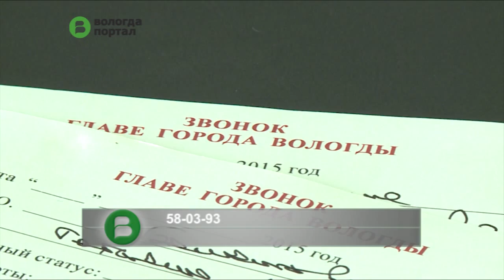Вопросы по благоустройству дорог стали ключевыми в ходе прямой телефонной линии с Главой Вологды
Традиционная прямая линия «Звонок Главе» состоялась 18 августа. Большинство вопросов вологжан касались состояния городских дорог. Так, жители города узнавали, будет ли проводиться ремонт улиц Воркутинской, Гончарной, Пригородной.